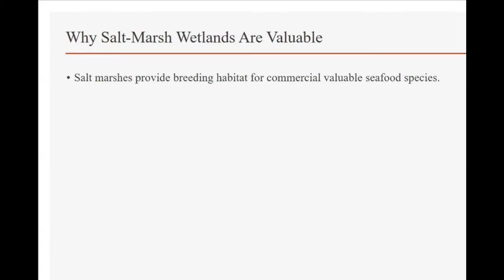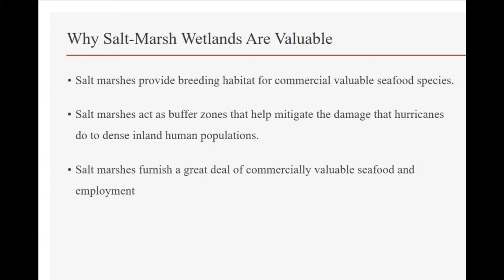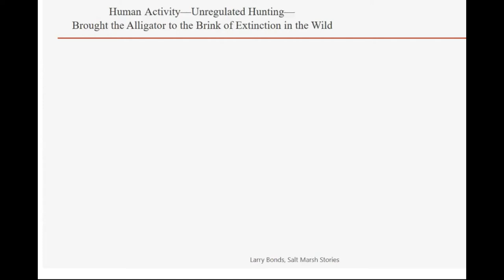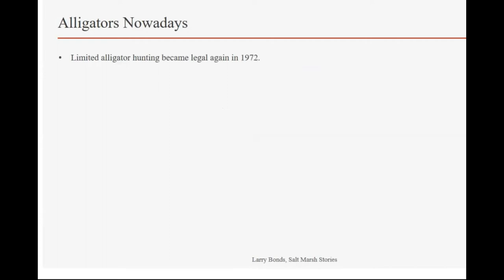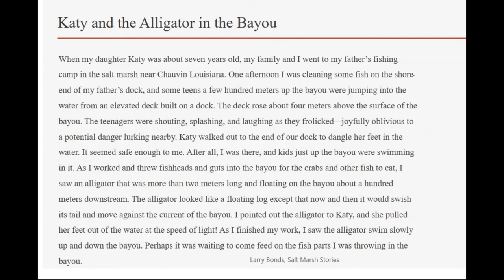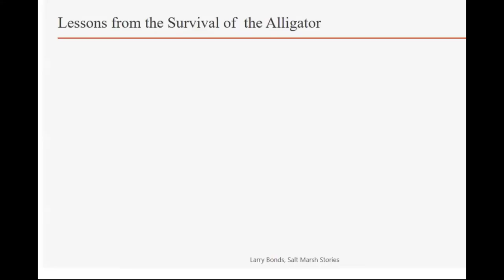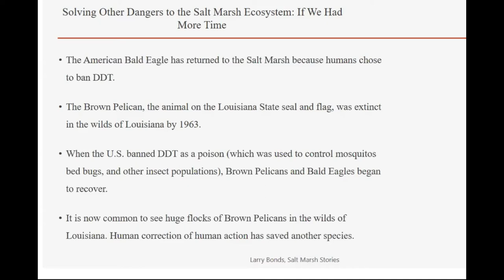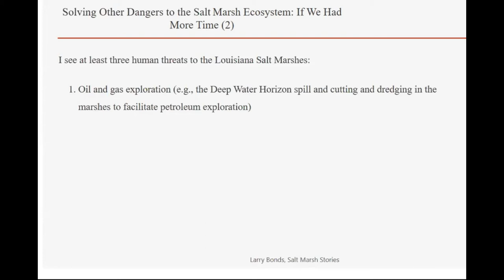Understanding Water's Problems - Salt Marsh Stories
Thank you, Larry for the great talk.

This is a wonderful contribution to what Water wants to tell us! Your stories lead us into just another point of view and give us profound insights into salt marsh wetland and its habitat.

With a deep bow,

Julia (aka PG)